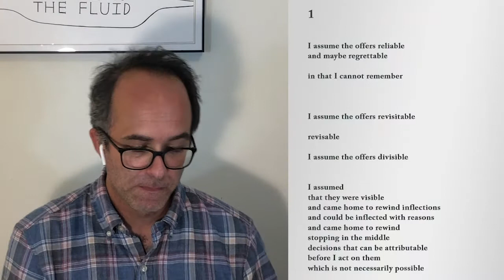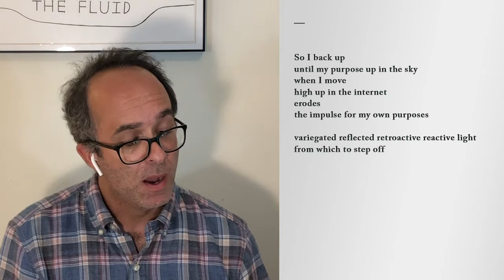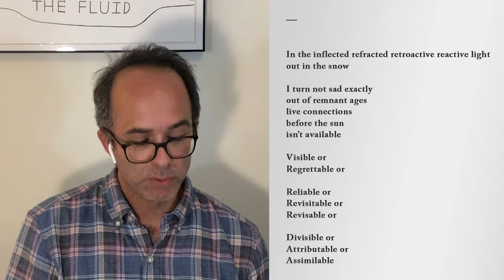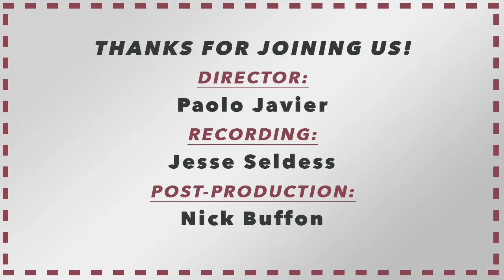Poets House Presents: Jesse Seldess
Poet Jesse Seldess reads from his collection Several Rotations (Kenning Editions, 2019), from the Kensington neighborhood of Brooklyn, NY.

Jesse Seldess is the author of Several Rotations (2019), Left Having (2011), Who Opens (2006), and several chapbooks. From 2001 to 2012, he edited and published the international journal of writing, music, and performance Antennae, and from 2003 to 2007, he co-curated the Chicago reading and performance series Discrete Series with Kerri Sonnenberg. He lives in Brooklyn, NY.